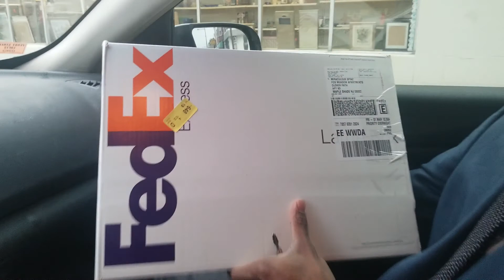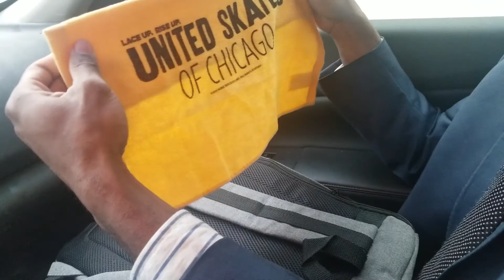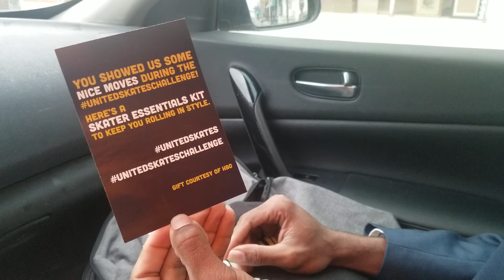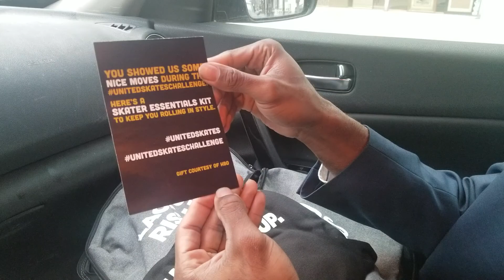Great on skates "Hbo challenge " United Skates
Shamar received a package